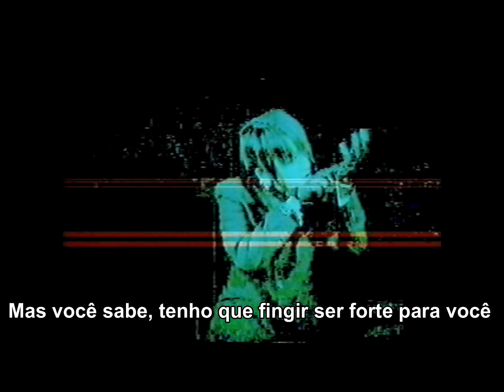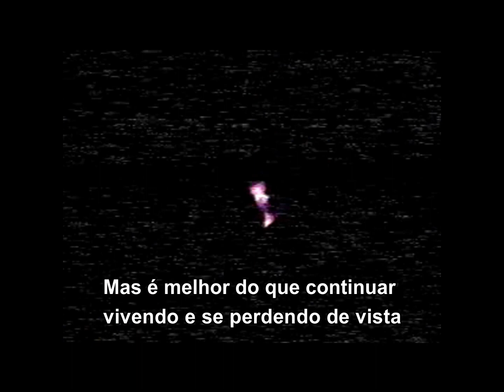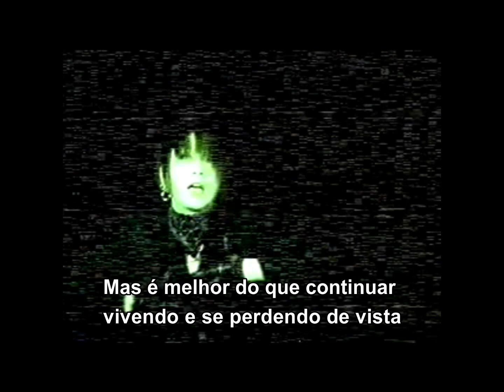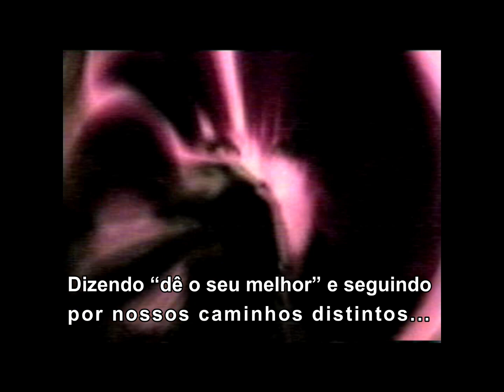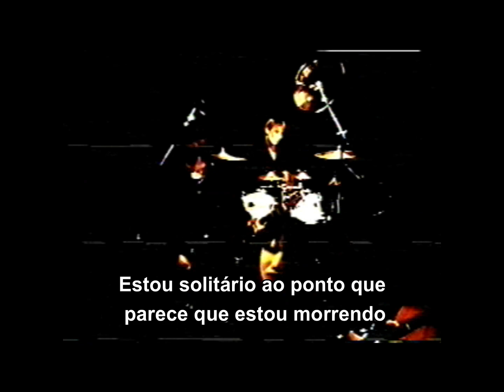別れ道/Wakaremichi (legendado) - the GazettE